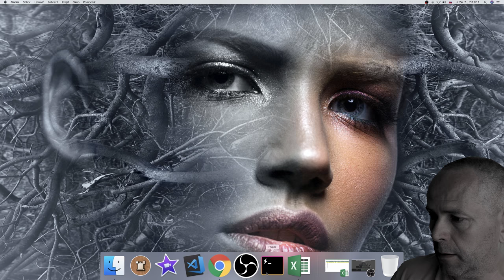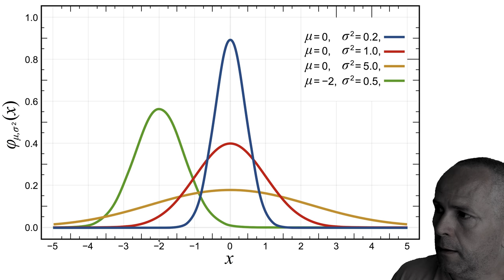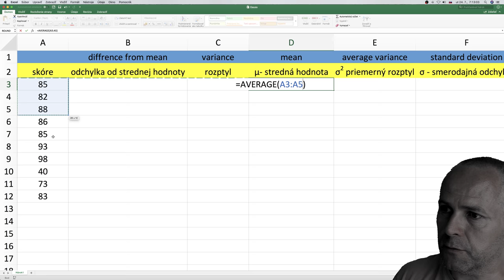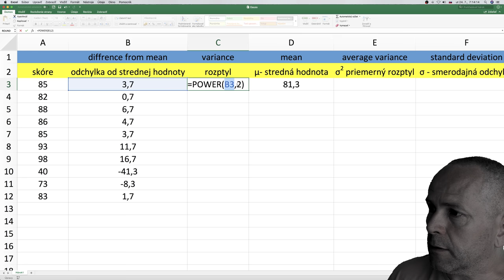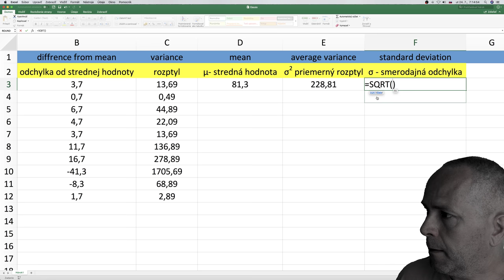#15 🐥Normálne rozdelenie pravdepodobnosti